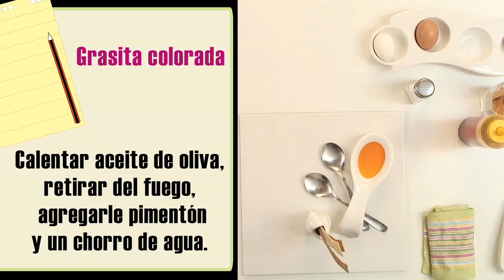HUEVOS RELLENOS VERSIÓN GOURMET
tenés más detalles de esta receta - Cocinero: Sebastián - ¡Sumate a cocineros y compartí tus recetas!